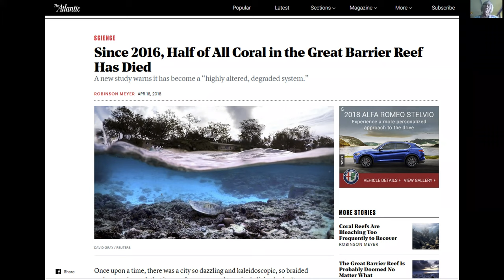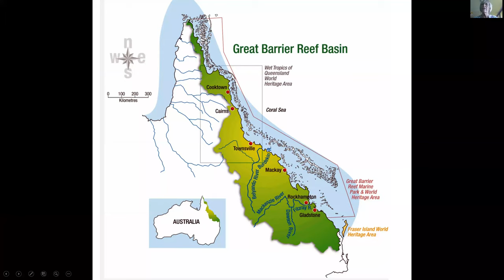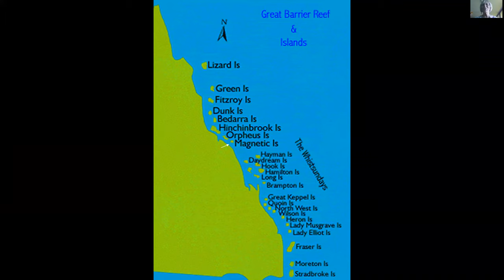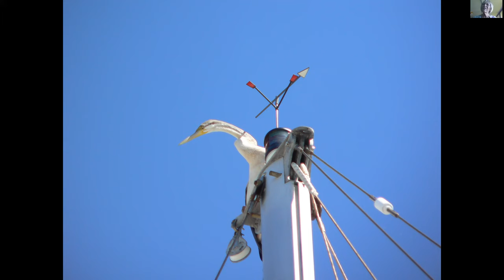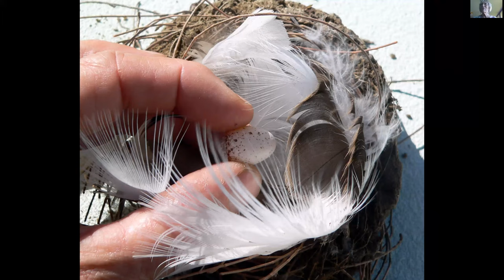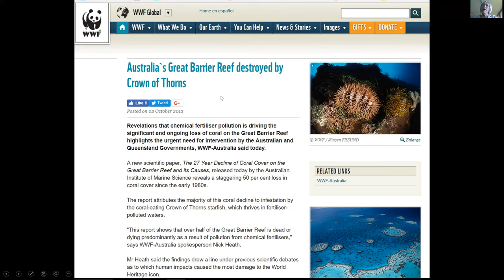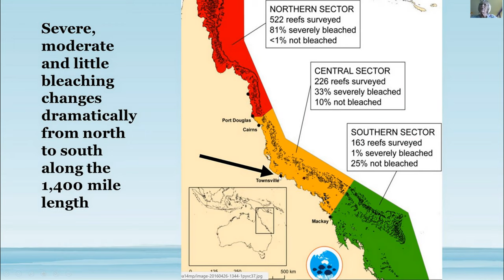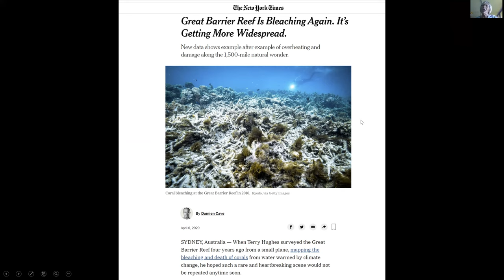"The Great Barrier Reef is Still Great" by Susan Scott, Hawaiʻi Audubon Society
A recent headline announced that “97 percent of Australia’s Great Barrier Reef is Dead,” a statement based on studies of sections of the reef.  For the last five years, however, Susan has been intermittently sailing the Great Barrier Reef on her sailboat, Honu, and found it very much alive.  Susan will talk about the science and politics in Australia regarding this World Heritage Area as she shows photos of the extraordinary wildlife she has encountered there.